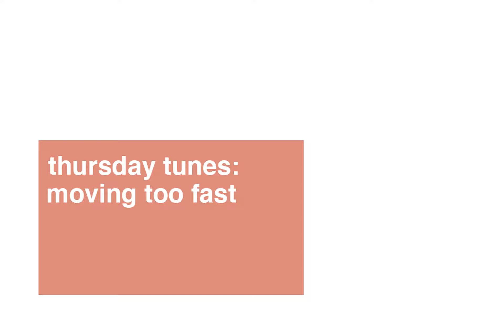thursday tunes 1: moving too fast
hey friends! trying something new... on the 2nd and 4th thursday of every month i will be uploading a cover of a song (or maybe some originals eventually ;)) for this first week, i'm using a throwback from a performance, but get ready for what's to come! as always, like, subscribe, share, comment, all those good things. love you! thanks for "tuning" in! xoxo, austin